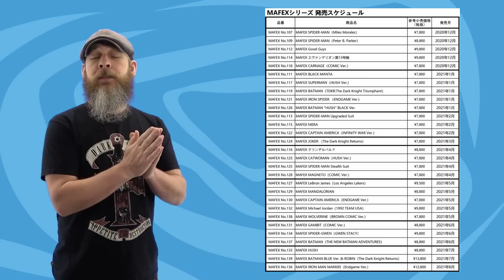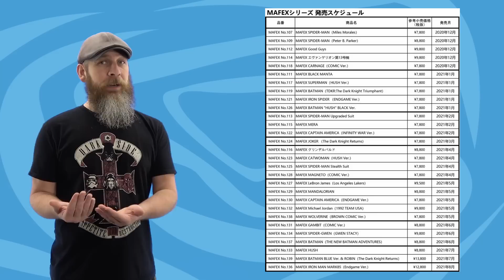Weekly! Ep186: Marvel Legends, Star Wars, MAFEX, My Hero Academia, Golden Axe, Transformers more!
Less to go over but somehow I make it nearly just as long as usual? RAMBLE POWER! There's Hasbro's Star Wars Black Series and Marvel Legends along with a tiny Transformers update, GTP Toys Space Walls, Golden Axe, DC Multiverse Batman Beyond, more pictures of the Amazing Yamaguchi My Hero Academia Bakugo, lots of MAFEX pondering, Mezco and more!

00:00 Intro
00:44 Hasbro Transformers Kingdom Update
01:43 Kaiyodo Amazing Yamaguchi My Hero Academia Update
02:48 Medicom MAFEX Announcements
04:21 Medicom MAFEX Release Schedule
08:01 Mezco One:12 Collective
09:24 McFarlane Toys DC Multiverse
10:25 Storm Collectibles Golden Axe
11:18 GTP Toys Tantive IV Blockade Runner Dio Set
12:05 Hasbro Star Wars Black Series Archive Wave
14:12 Hasbro Marvel Legends Firestar
15:52 Outro
16:12 G.I. Joe Classified Series Clarification
17:31 The Real Outro